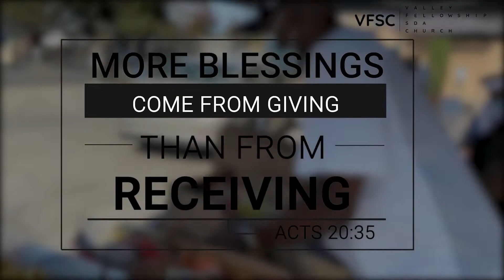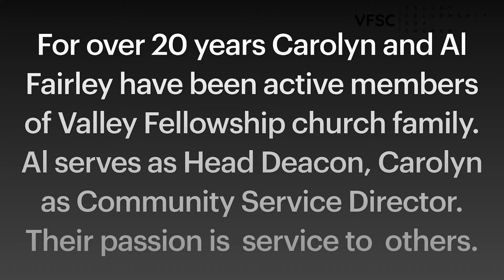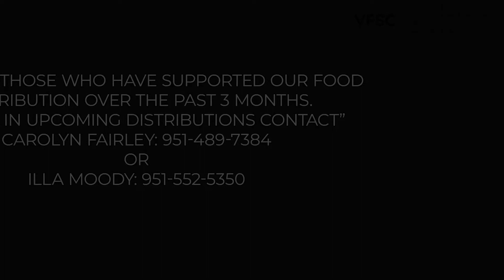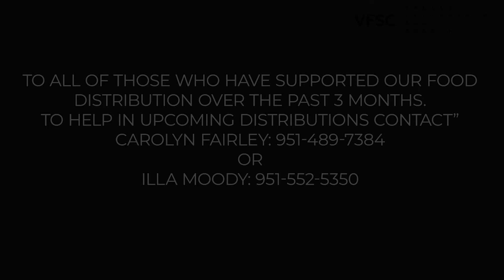Valley Fellowship Community Service Spotlight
A day in the life of a Rialto California area Seventh-day Adventist Church meeting a need in their community.